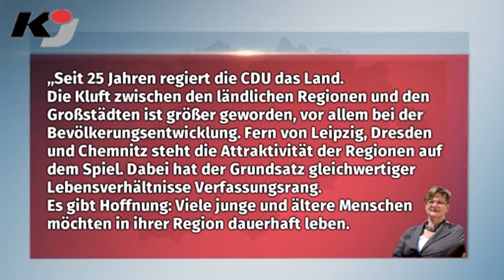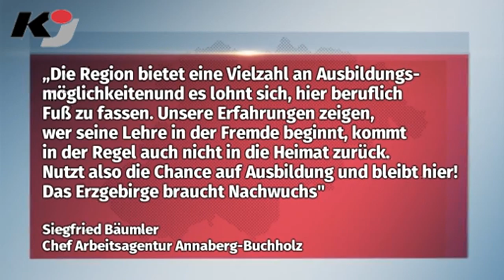erzTV KOMPAKT zeigt Nachwuchsschmiede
BEIERFELD: "Was wär´nur uns´re Feuerwehr, wenn auf der Welt kein Feuer wär´?"
Gut, das Feuer als eines der Urelemente ist aber nun mal da und so sehr es uns auch nutzt, so sehr kann es auch schaden. Nicht selten hören und sehen Sie ja hier in den Nachrichten davon. Gut, dass da Menschen sind, die sich dem Kampf gegen Freund Flamme verschrieben haben. Doch die werden immer weniger. Da wird die Jugendarbeit zur Nachwuchsschmiede Nummer 1, denn Quereinsteiger gibt es so gut wie keine. Das ist im erzgebirgischen Auerbach nicht anders.